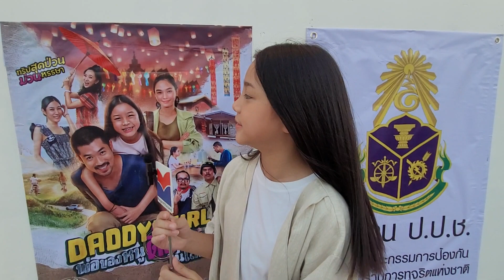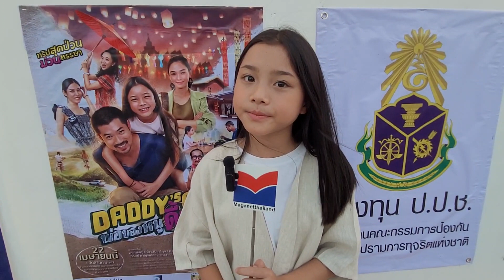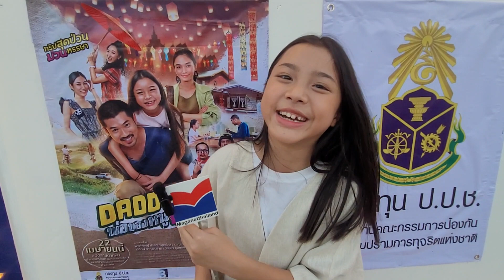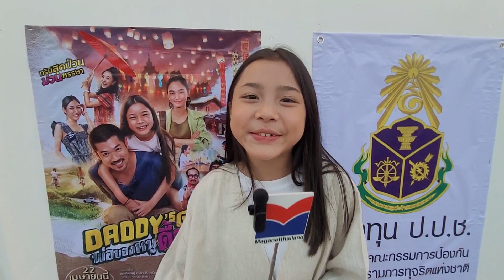สัมภาษณ์น้องเพลง ด.ญ.คีตภัทร ป้องเรือ ที่รับบทจิ๊บ งานเปิดตัวภ.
บทสัมภาษณ์น้องเพลง ด.ญ.คีตภัทร ป้องเรือ ที่รับบทจิ๊บลูกสาวโต้ง

รอบสื่อมวลชน งานเปิดตัว ภ.Daddy'sGirl

22 เมษายน 2566
ภาพยนตร์กลางแปลง
วัดลานตากฟ้า อ.นครชัยศรี จ.นครปฐม

เรื่องย่อ ภาพยนตร์ พ่อของหนูดื้อที่สุดในโลก

หลังจากที่ โต้ง เจ้าหน้าที่ปปช.ฝีมือดีเฝ้าตามหาข่าวคราวเมียรักที่หายไปนานนับปี  จนเขารู้ว่าเธอไปเปิดร้านกาแฟเล็กๆอยู่ที่ลำพูน  โต้งจึงพาจิ๊บ ลูกสาวสุดที่รักจัดทริปขึ้นเหนือโดยไม่รอช้า  ทั้งคู่เดินทางผจญภัย โดยมีมะปรางสาวสวยที่กำลังจะไปงานโคมลอยที่ลำพูนเช่นกันเป็นเพื่อนร่วมเดินทาง  ทั้งสามไปทันงานโคมลอยอย่างที่จิ๊บตั้งใจไว้  แต่กลับเกิดเหตุการณ์ชุลมุนเมื่อมีคนร้ายแฝงตัวเข้ามาทำร้ายคนในหมู่บ้าน   ส่วนโต้งก็ได้กับเจอความลับของเมียรักที่พยายามแอบซ่อนเอาไว้  และเรื่องราวทั้งหมดจะมีบทสรุปอย่างไร

ภาพยนตร์เรื่อง “Daddy’sGirl พ่อของหนูดื้อที่สุดในโลก” เกิดจากโครงการที่ได้รับการสนับสนุนจากกองทุน ป.ป.ช.(กองทุนป้องกันและปราบปรามการทุจริตแห่งชาติ)  โดยการแสดงนำของ สตาร์บัคส์ พงค์พิชญ์ ปรีชาบริสุทธิ์กุล รับบทโต้งร่วมกับ น้องเพลง ด.ญ.คีตภัทร ป้องเรือ รับบทจิ๊บลูกสาวโต้ง และ มีน สุดารัตน์ ผุงศิริ รับบทมะปรางสาวร่วมทริป อีกทั้งยังมีนักแสดงสมทบอย่าง แอน จินห์จุฑา รุจิรกำธรชัย , กะปอม วรรัตน์ กาญจนราช , ต้นคูณ วัฒนา ชุมทอง และแอดมินเพจตั๋วร้อน นครินทร์ กาขันธ์  กับการกำกับของ  พลสิน แซ่หล่อ ในภาพยนตร์ผู้กำกับยังได้ตั้งใจใส่ความสนุกความอบอุ่นความสดใสในความเป็นภาพยนตร์โรแมนติกคอมเมดี้โรดมูฟวี แต่ก็ยังแสดงให้เห็นถึงผลกระทบของการทุจริตที่ส่งผลกับสังคมว่ามันใกล้ตัวขนาดไหน